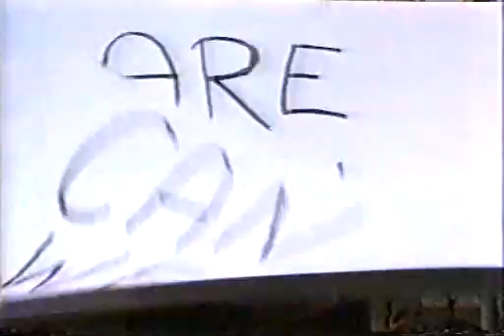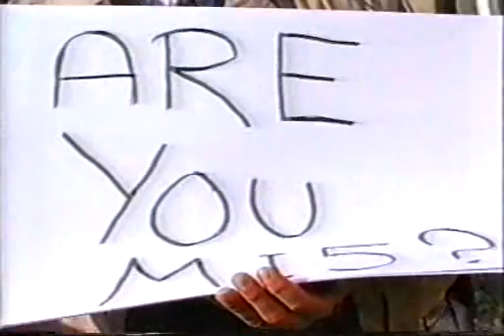Mark Thomas - MTCP - s01e05 - MI5 And Crucifixion - Part 1